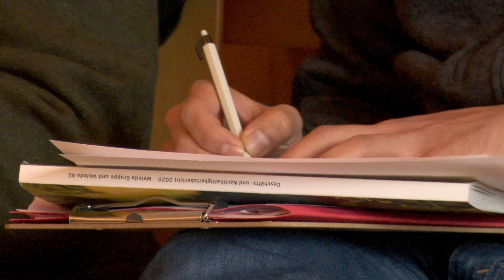Biodynamic Research Platform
The project International Biodynamic Research Platform (IBDRP) contributes to improving the quality of biodynamic research. The international network enables mutual exchange and support on various academic topics. All researchers in biodynamic agriculture are invited to join the network.